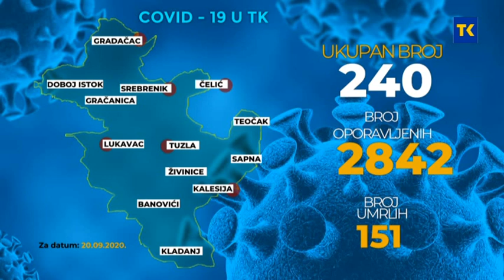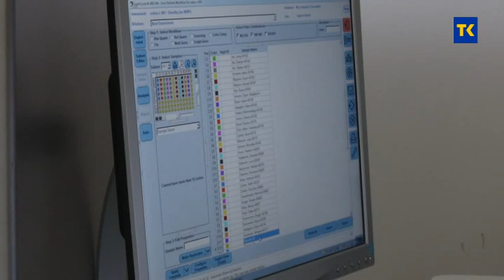KRIZNI STAB TK I FBIH 20 09 2020